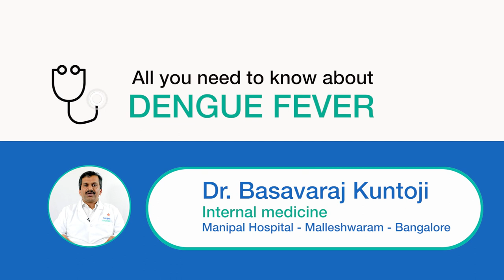Preventive Measures Against Dengue | Dr. Basavaraj Kuntoji | Manipal Hospital Malleshwaram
Dr. Basavaraj Kuntoji, Consultant - Internal Medicine, Manipal Hospital Malleswaram, speaks about the rise of dengue fever in Bangalore and India during the rainy season. He emphasizes preventive measures and shares invaluable insights that can keep us safe from getting infected with dengue. Watch this video for more.